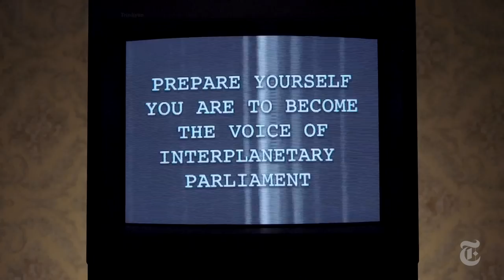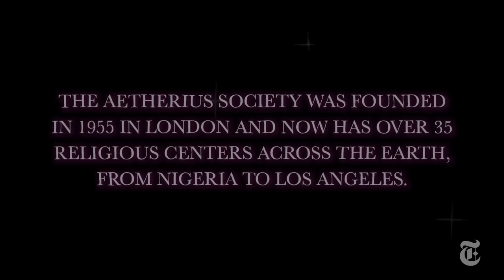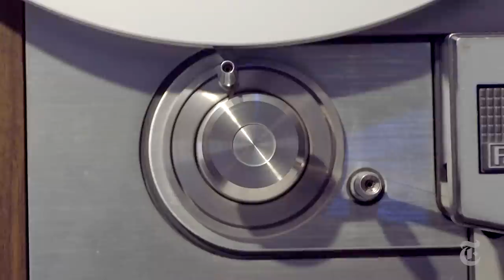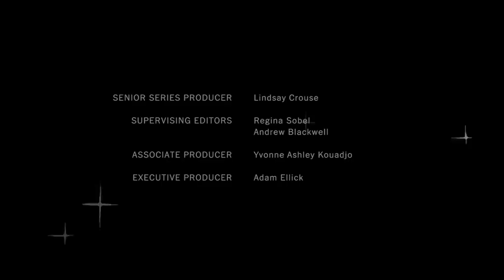When Talking to Aliens Is Your Religion | Op-Docs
In the mid-1950s, an English taxi driver named George King claimed that he had received a directive from outer space. The dispatch spurred him to establish the Aetherius Society, a religious group that believes communicating and working with aliens will better humanity. Though unconventional, the group’s practices aren’t dangerous or hateful; they often mirror those of more established religions, with an extraterrestrial twist.

In Annalise Pasztor's "Gods From Space," members of the Aetherius Society explain their mission of peace and their unique prayer method in times of crisis. We don’t know how many people this group comprises overall, but with 35 centers across five continents, it’s a small international community bonded by the belief that the earth needs extraterrestrial support to survive.